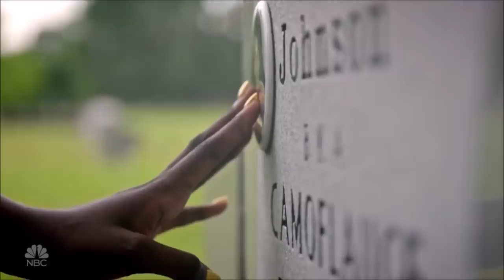Flau'jae: This 14-Year-Old Rapper BRINGS THE HOUSE DOWN! | America's Got Talent 2018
Hey, if you hadn't had a chance to watch HERE are the best AGT 2023 auditions 📣 What?! Did you see these famous contestants return years later? America’s Got Talent Season 13 | Live Quarterfinals 1